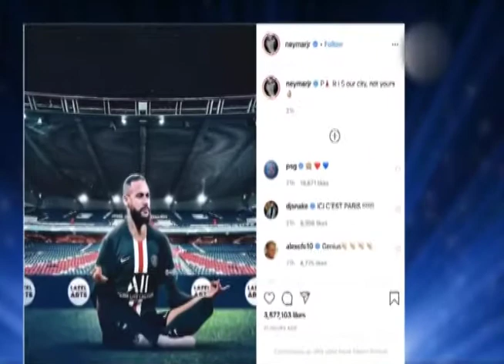NEYMAR PROVOCACION RIVAL NOTA DEPORTES